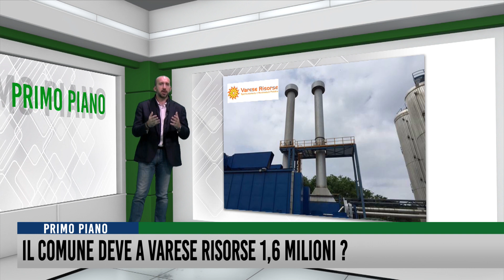Il Comune deve a Varese Risorse 1,6 milioni?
Il Comune capoluogo deve alla società Varese Risorse 1 milione 600 mila euro. La vicenda affonda le radici nel 2013, quando Palazzo Estense ebbe l'urgenza di mettere a norma gli impianti di riscaldamento in 26 edifici di sua pertinenza (soprattutto scuole). Della gestione calore si occupò Varese Risorse, che firmò un contratto da 2 milioni di euro per sostituire le caldaie e occuparsi di gestione e manutenzione per 12 anni. Poi, però, accadde l'imprevisto.